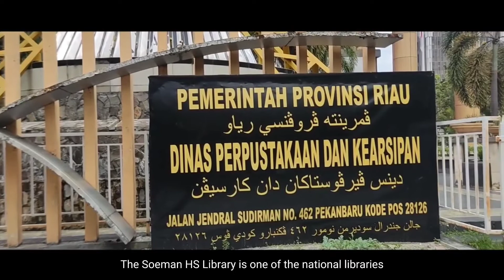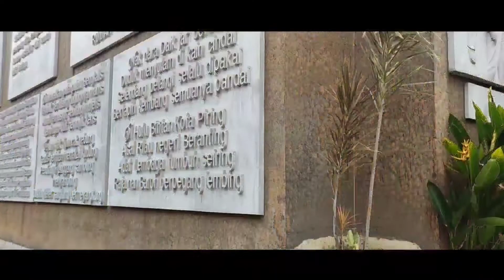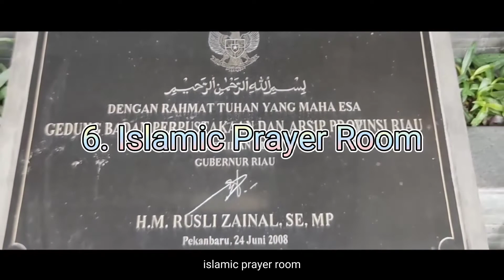The Soeman HS Library of Pekanbaru Riau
Rita Elfitri
Judul : The Soeman HS Library of Pekanbaru Riau
Metodologi Penelitian/PBI/4E/2022